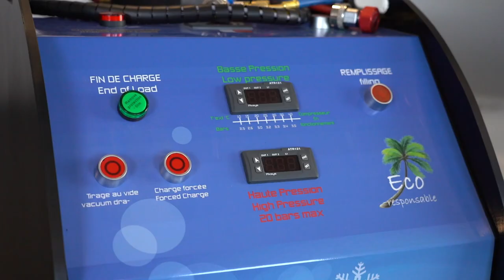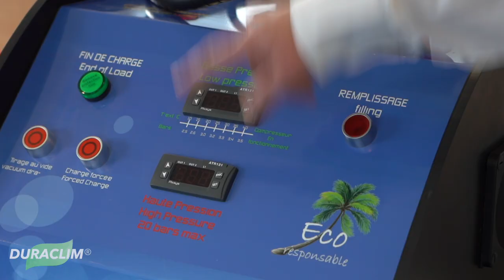Présentation : Duraclim® Le système révolutionnaire de recharge de climatisation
Une de mes toutes premières vidéos, réalisée à l'époque avec les moyens du moment...

Frédéric, Duraclim® France vous présente un tout nouveau système de recharge de climatisation automobile écologique révolutionnaire compatible avec toutes les marques de véhicules, quel que soit leur système de climatisation dont elles sont équipées.
Duraclim® utilise Duracool®, un gaz écologique ne nécessitant aucun agrément ni habilitation, miscible avec tous les gaz existants et permettant soit une recharge totale, soit même une recharge partielle.